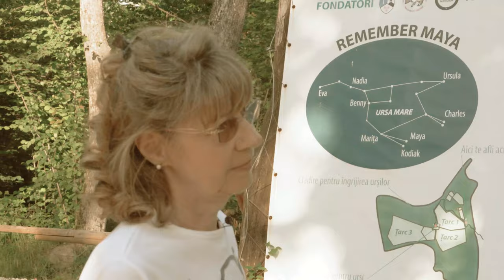'The Balkans' Documentary Series Trailer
The premiere documentary series on a lesser known region of Europe. Where European civilisation originates, a location plagued by recent conflict... What is the identity of this region.